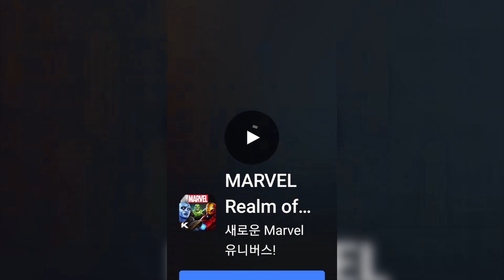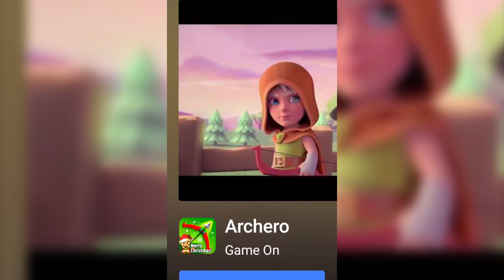왕초보 뽀로로와 친구들이 무한의 계단에 도전하였다!! 하늘끝까지 올라가는 무한의 계단!! 누가 가장 많이 오를수 있을까?? [꿈토이 꿀잼 모바일게임]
2 재밌는 댓글을 달아봐
3 재밌는 일들이 생길거야~!!
앙 ~ 꿈토 띠~!!